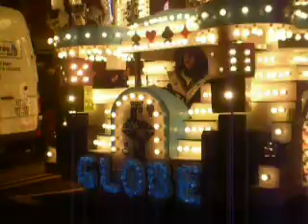Globe Carnival Club at Bridgwater 2012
Globe carnival Club at the end of the Bridgwater Carnival